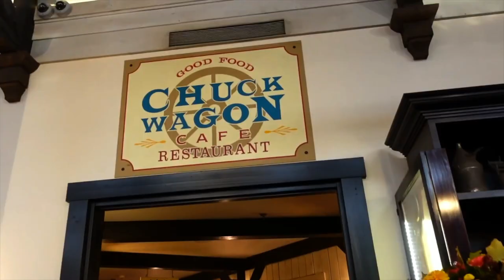Breakfast At The Chuck Wagon Café! Hotel Cheyenne! Disneyland Paris!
Having breakfast at the Chuck Wagon Café! In Hotel Cheyenne at Disneyland Paris! It's our 3rd day at Disneyland, let's start by filling our belly's for a fun filled day! As we will be exploring Disneyland Paris, starting in Fantasyland! We hope you guys enjoyed our video, have a great day & we'll see you, in our next video, byeee!